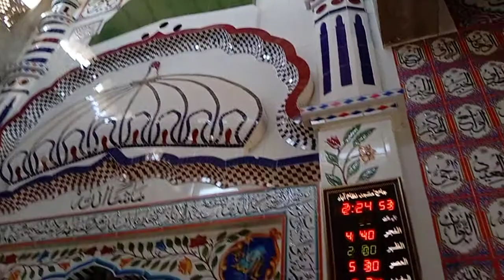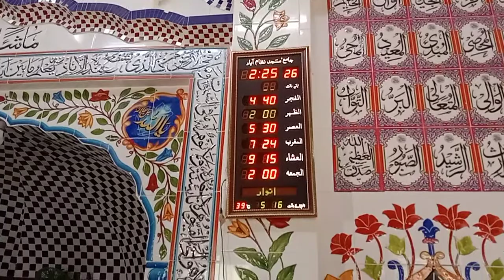جامعہ اویسیہ نظام آباد Jamia owaisia nizamabad.03006132342